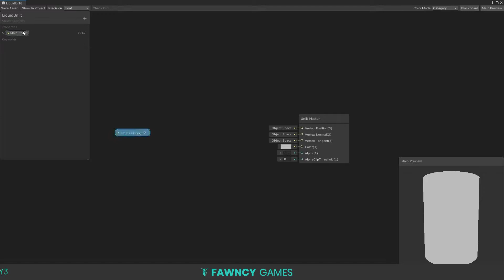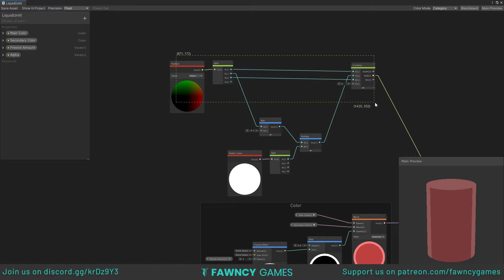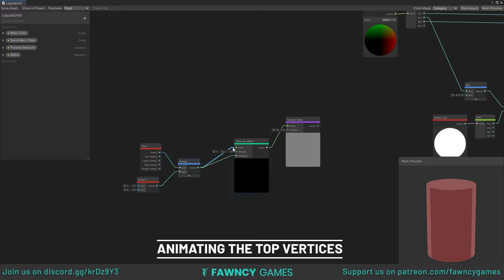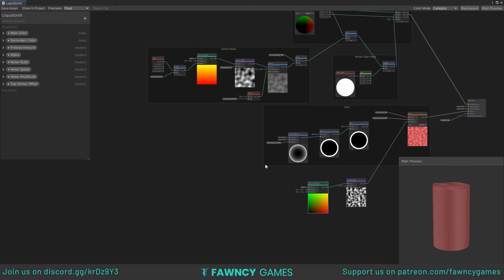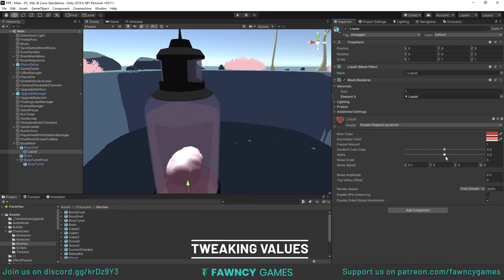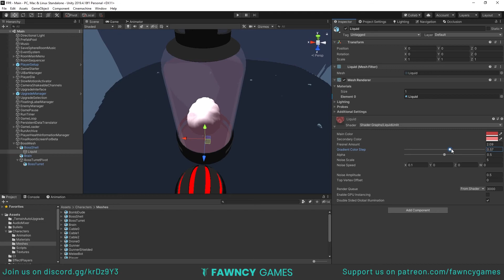Timelapse Tuesday #2 - Unity Shader Graph Liquid Shader